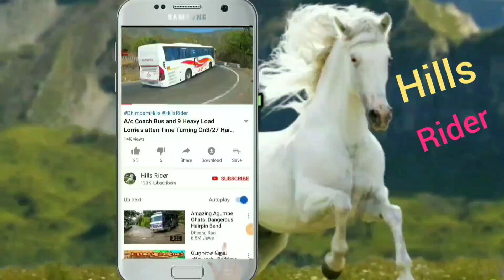Load Lorry and Emty Lorry Different Style Turning On Hairpin bend at Dhimbam Ghats